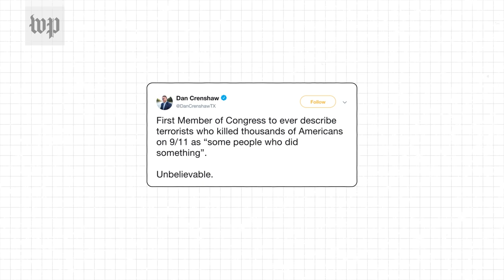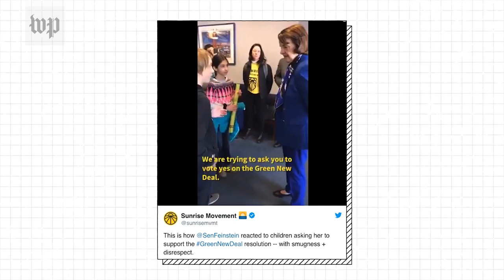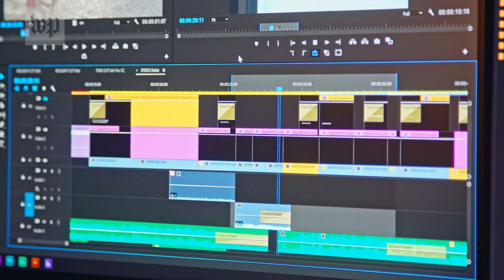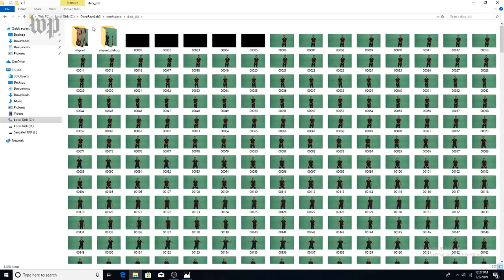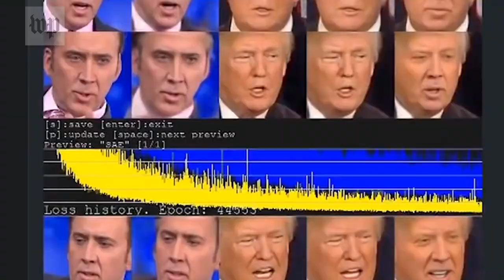How to spot manipulated video | The Fact Checker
The Internet is increasingly populated with false and misleading videos — spread by politicians, advocacy groups and others — viewed by millions. The Fact Checker set out to develop a universal language to label misleading online video and hold creators and sharers of this misinformation accountable. Some video is taken out of context; other content is deceptively edited or, in the worst instances, deliberately altered. We’ve grouped manipulated video into three categories with further sub-categories. You can see the full guide on The Washington Post's

The first category is missing context. The video is unaltered but it is presented in a way that lacks or misstates the context in which events occurred. Misrepresentation is using incorrect framing of a video that misleads the viewer. Isolation is sharing a brief clip from a longer video, creating a false narrative. The second category is a deceptive edit. This means the video has been edited or re-arranged. Omission is editing out large portions of a video to skew reality. Splicing is editing together different videos to fundamentally change a story. The third category is a malicious transformation. The video has been manipulated to transform the footage itself. Doctoring is altering the frames of a video — cropping, changing speed, using Photoshop, dubbing audio, or adding or deleting visual information to deceive the viewer. Fabrication is using artificial intelligence to make high-quality fake images.

This guide is intended to help all of us navigate this new information landscape and start a necessary conversation. By labeling these types of video, we hope to create an awareness that not all video shared online can be taken as fact. We expect the list will grow as new categories of false video emerge. Online users should show more skepticism before believing that viral video online really happened. And politicians and public figures have a responsibility to be more careful about what they share on their social media feeds.